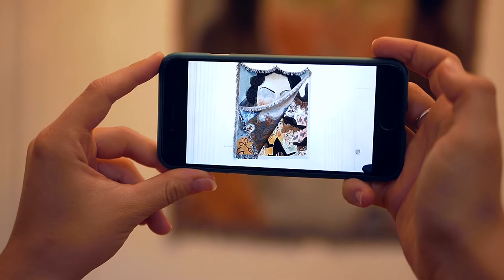Spencer Chalk - Levy At Klimt Villa WIEN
Artist Spencer Chalk-Levy at Klimt Villa WIEN in cooperation with ARCC.art last month. See how visitors unveiled the hidden dimension of his unique tapestry pieces with Artivive App!